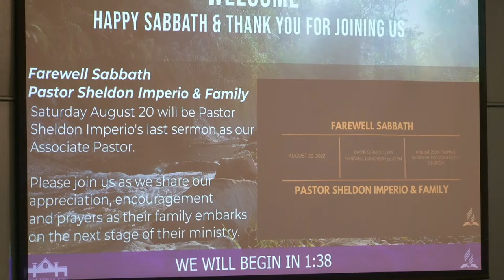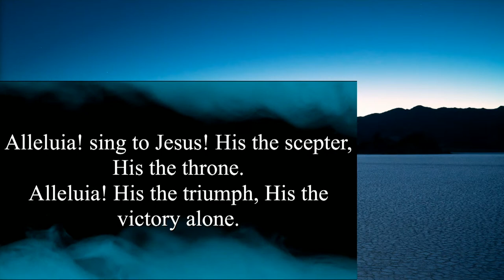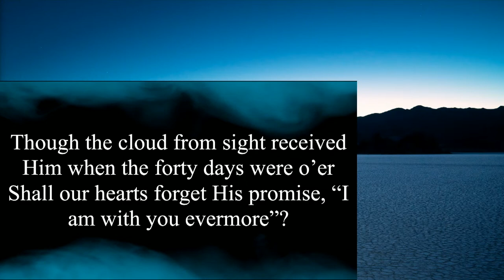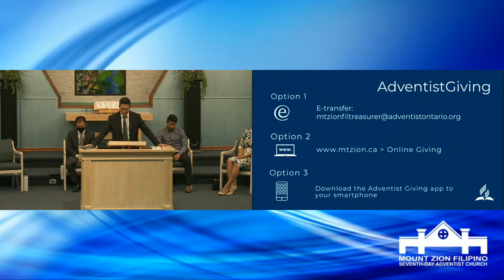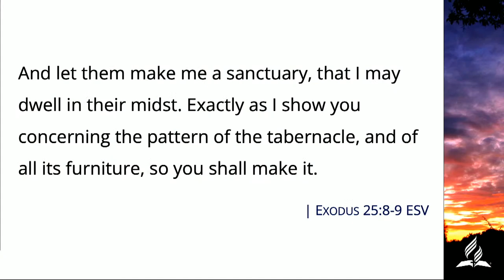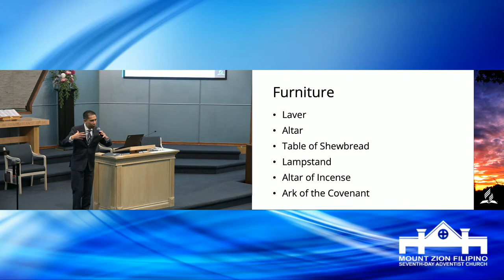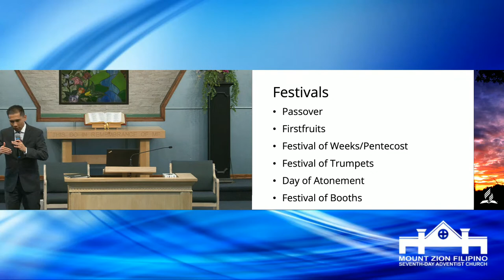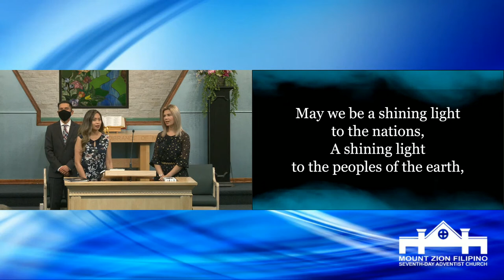“Keys for Living - Adventists Believe – Our High Priest" – August 13, 2022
Each week, we will be sharing God's message on one of our fundamental Adventist beliefs to help deepen our knowledge and strengthen our relationship with Him. This morning, Pastor Sheldon Imperio will be sharing a message entitled “Our High Priest” - Part 24 of our “Keys for Living – Adventists Believe…” series.

Join us in praise and worship every Saturday at 10:55 a.m. ET. We hope to see you again next week!